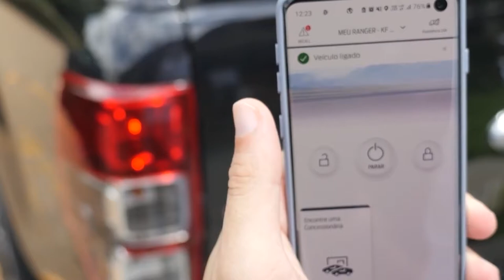O Bahia Motor testou a picape Ford Ranger Black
Estamos de volta com o Programa Bahia Motor. Testamos a picape Ford Ranger Black. Quer saber os detalhes? Confira na reportagem.//